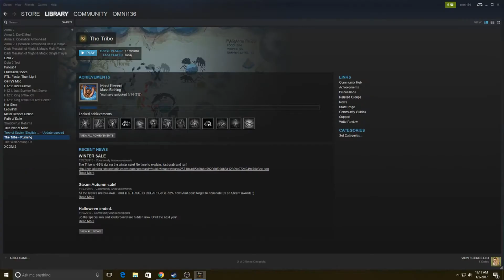The Tribe Review By Omnisek